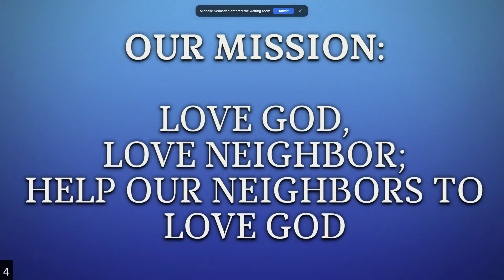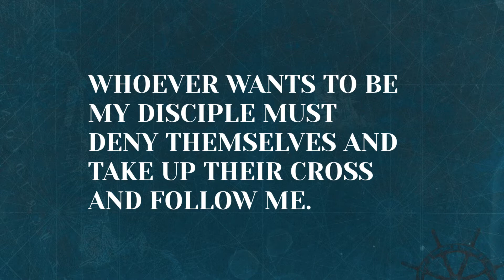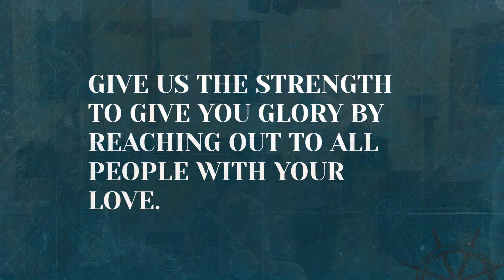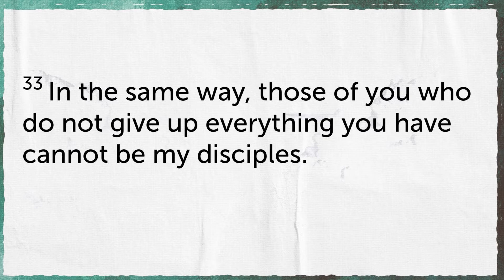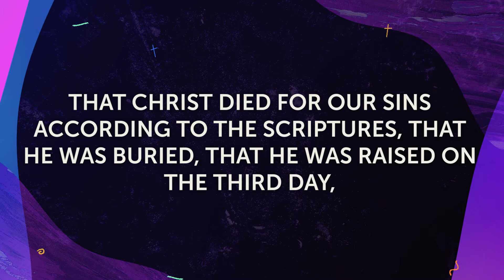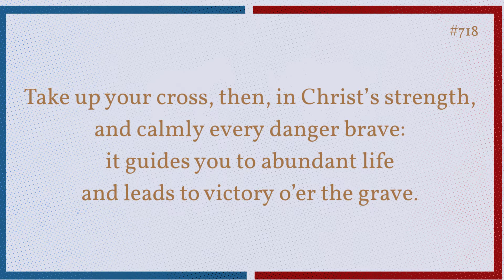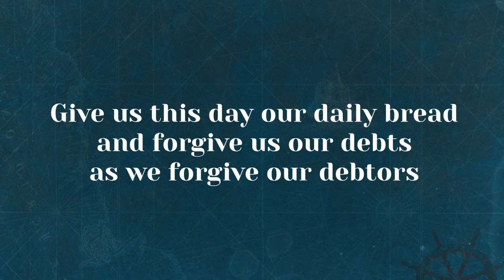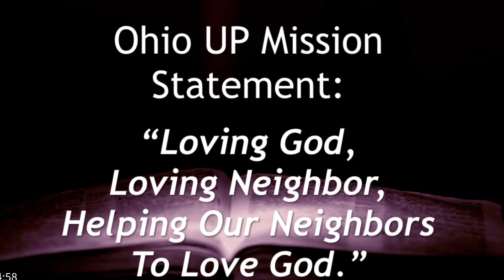Ohio UP Worship Service - Sunday, September 4, 2022